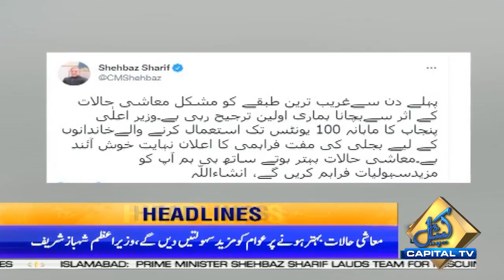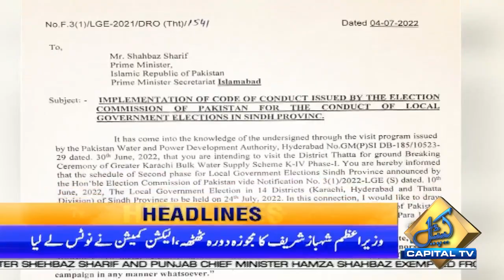National Security Committee Briefing | 04 AM News Headlines | 6 July 2022 | Capital TV